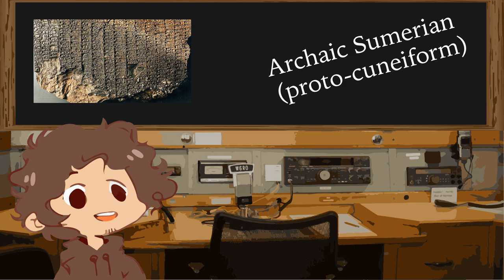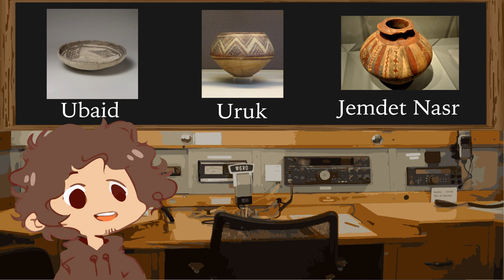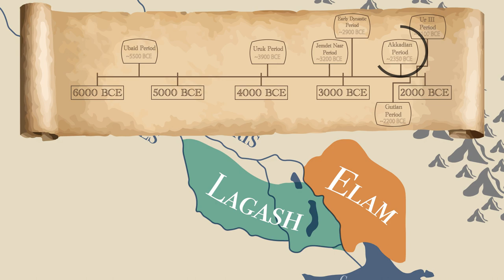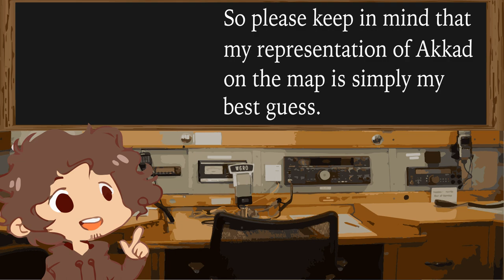Ancient Mesopotamia: The Cradle of Civilization - Bronze Age Ep. 2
All roads may lead to Rome, but all historical roads lead to somewhere in Sumeria if you look hard enough. Welcome to Mesopotamia, the cradle of civilization. From the first empire, to the first collapse, there is a surprising amount of meat on the bones of this historical tale for an era which we know so little about. So let’s reconstruct the dizzying amount of timelines into one relatively cohesive narrative and discover… The History of Mesopotamia.

Beginnings (0:00)
Ubaid Period (1:16)
Uruk Period (1:55)
Jemdet Nasr Period (2:37)
Early Dynastic Period (4:30)
Akkadian Period (6:55)
Gutian Period (11:25)
Ur III Period (12:18)